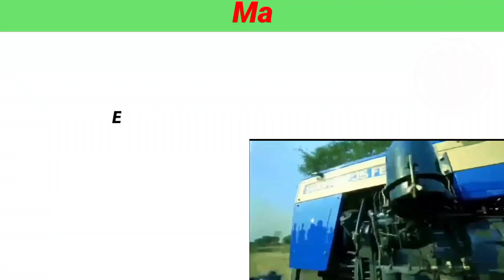Mahindra 475 DI Tractor Price 2025🔥DownPayment🔥LoanEMI Feature🔥Mileage ModelFinance जानकारी हिंदीमें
Mahindra 475 DI Tractor Price 2025 On Road Price DownPayment LoanEMI New Specification New Features Best Mileage Top Model Finance In India

Mahindra 475 DI Tractor Price2022

All Mahindra A Price 2022

 On Road Price 2022

New Specification 2022

New Features 2022

Top Model 2022

कम से कम Loan Amount 2022

कम से कम EMI Amount 2022

Best Mileage 2022

 In India 2022

 In Hinde 2022

 Lone Emi  2022

Cash Price 2022

 Finance Details 2022

 2022 Price Detail

सही महत्वपूर्ण जानकारी हिंदी में